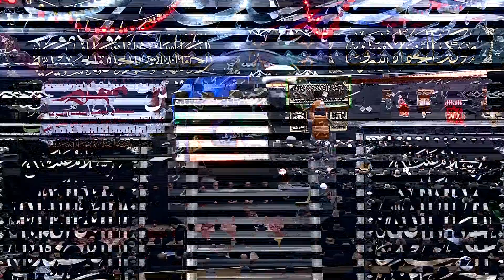دراسة في الاراجيز العاشورائية - ١٣